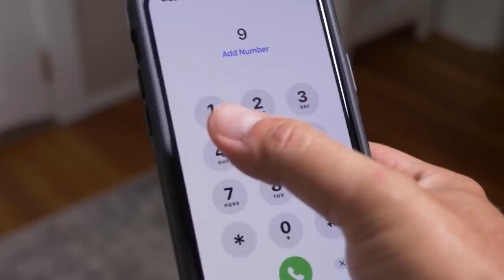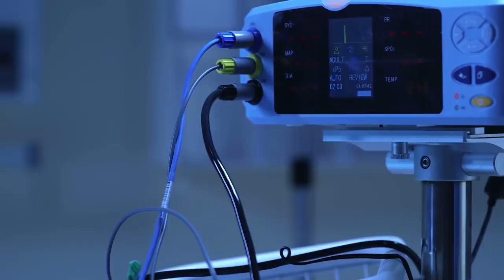Top 10 Dark Afterlife Stories That Are Too Real To Ignore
Passing on can be a frightening prospect, yet it is unavoidable. With that stated, there have been a handful of people who have visited the afterlife and subsequently returned to this world, and they have told us about their scary experiences. Let's talk about the Top 10 Dark Afterlife Stories That Are Too Real To Ignore.

Time Codes:
000- The Beings
0:43- Dream
2:09- Guest Appearance
3:08- Shadows, Sunflowers and Streams
4:25- Regret
5:19- Haircut Catastrophe
6:44- The Wakeup
7:19- 45 Minutes
8:13- The Big Empty
9:05- Sister Visit
10:03- Tony Cicoria
10:50- Mrs. Zilla
11:42- The Revival
12:17- Surgery Gone Wrong
13:07- Mary C Neal
13:53- The D***s
14:31- The Dad
15:01- The Great Grandmother
15:36- Jane Seymor
16:10- Eben Alexander
16:55- Jessica's NDE Story
17:51- The Beings
18:33- Taylor's NDE Story
19:33- BrofistPanda
20:28- Hana's NDE Story
21:24- Birth NDE
22:03- The Void
22:46- Tyler's NDE Story
24:03- Piotr's NDE Story
24:50- Sin_Justica NDE Story